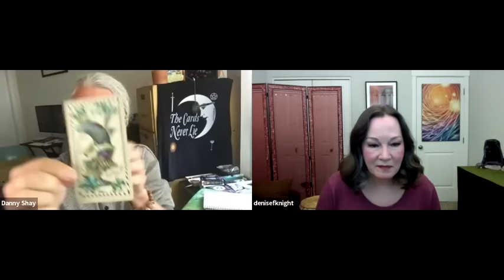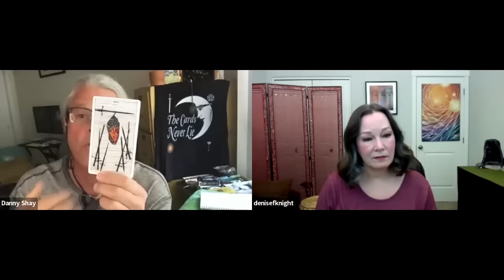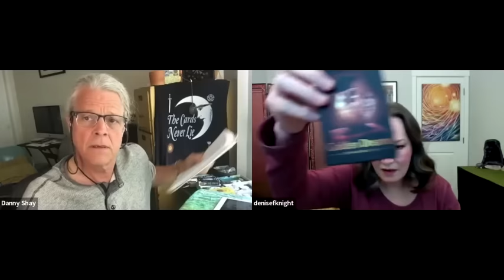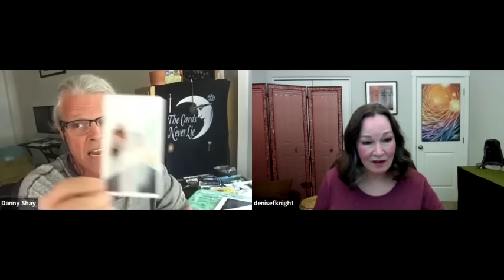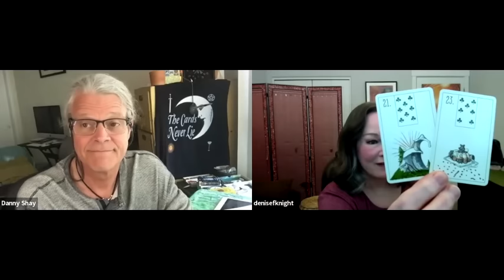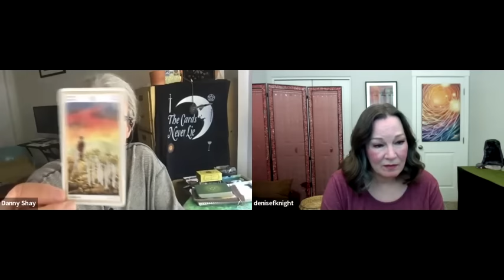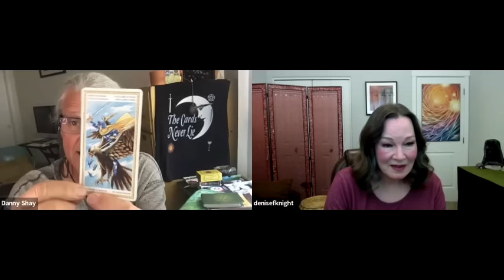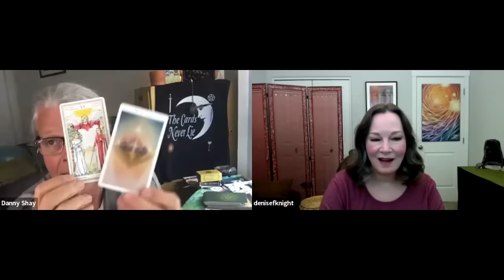Denise @deniseknightdivination and I read on current topics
fixing glitches now...